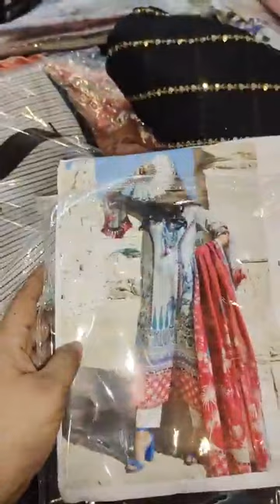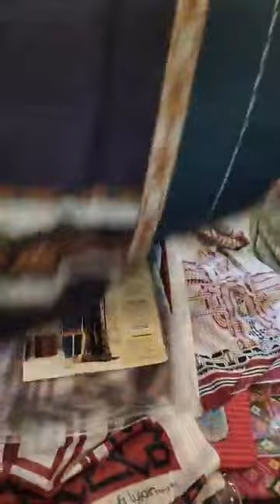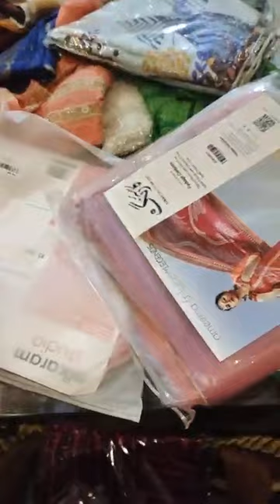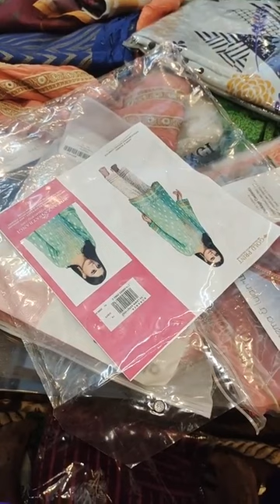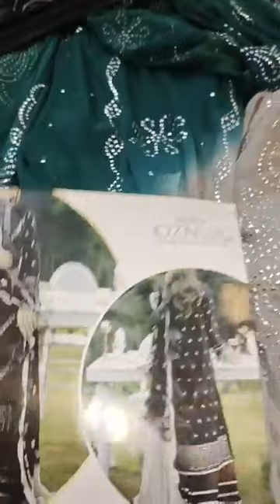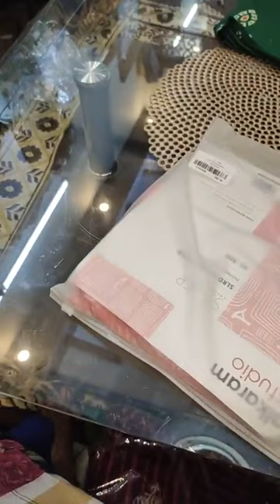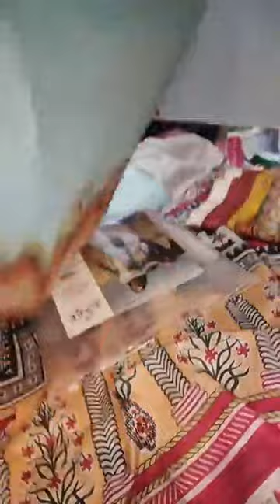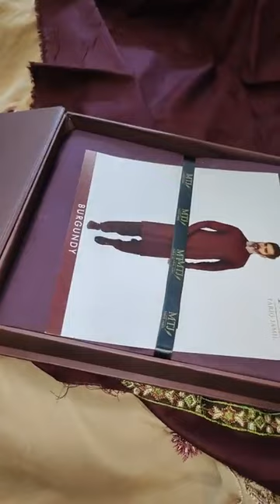salitex mariab aghanoor aimanmanal chickenkaari warda sapphire legends mens mtj j. sd